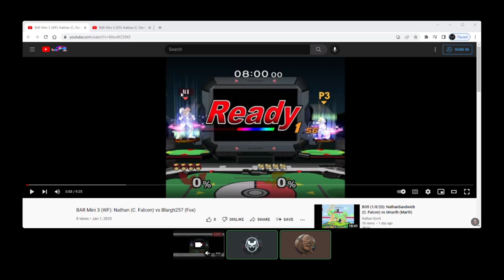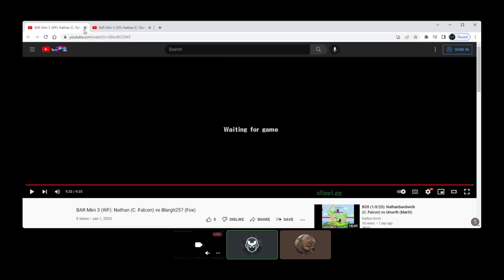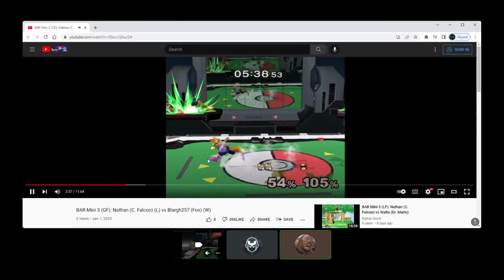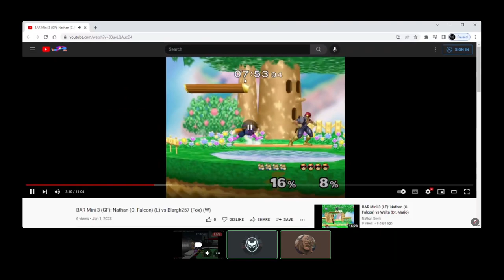Fox-Falcon analysis (Me vs Blargh) with Bob$